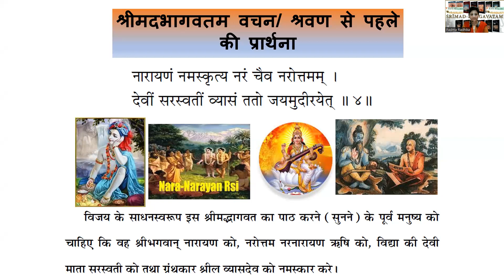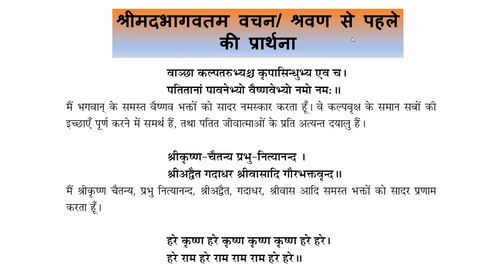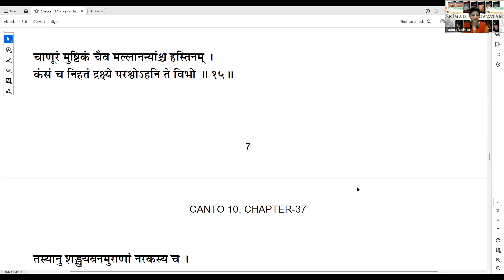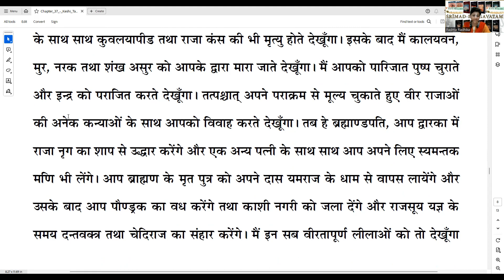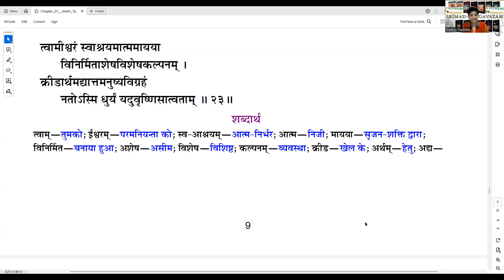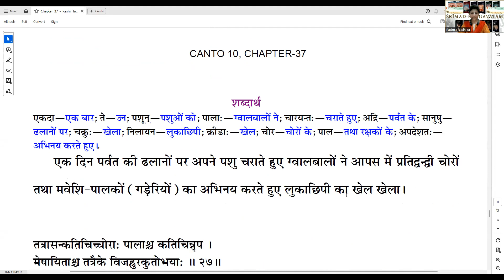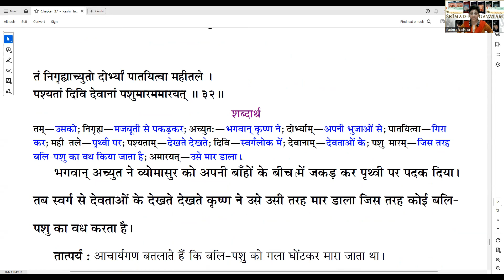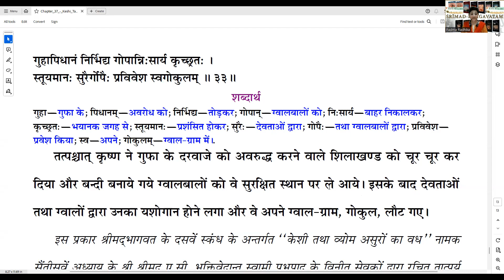श्रीमदभागवतम hindi Session 517 क्यों नारद मुनि एकांत में कृष्ण से मिले?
स्कंध 10-अध्याय 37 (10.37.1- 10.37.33) केशी तथा व्योमासुर का वध